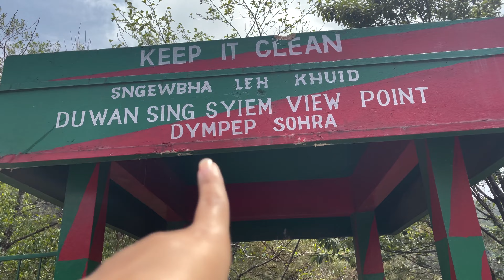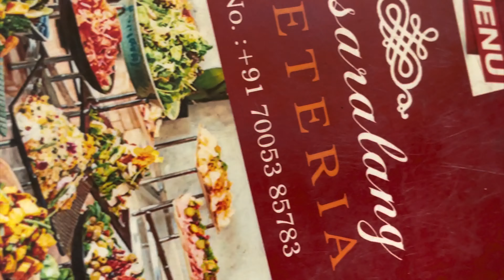MINI SWITZERLAND | SHILLONG | First Vlog Ever | Pretty Pia